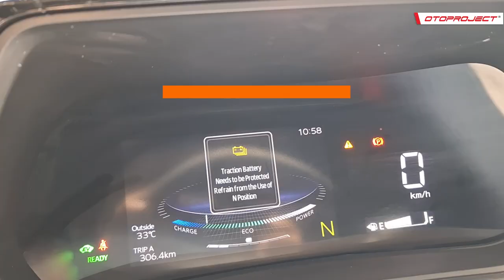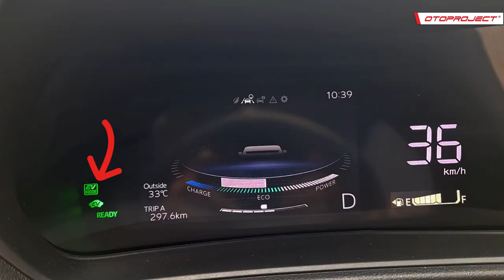5 HAL YANG JARANG DIKETAHUI TENTANG YARIS CROSS HYBRID + PROTOTYPE AKSESORIS YARIS CROSS